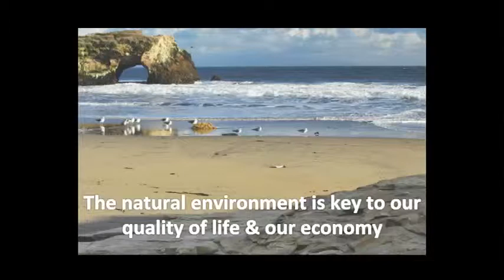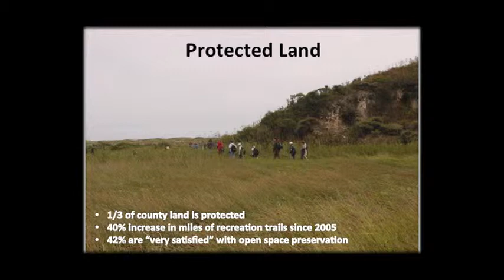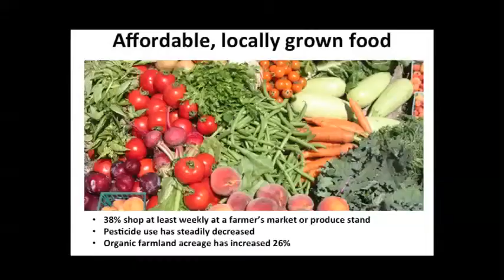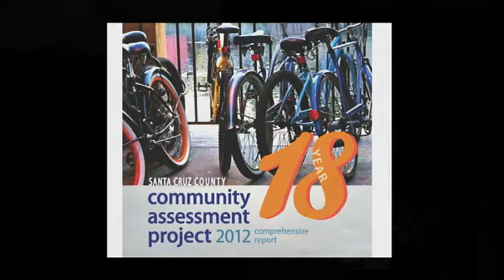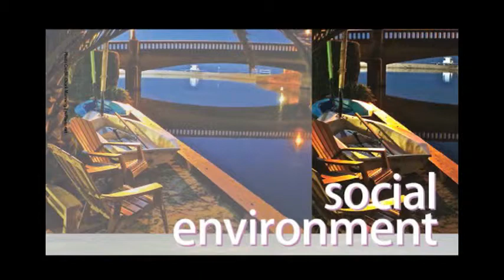Community Assessment Project 2012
The United Way hosts the 18th Annual Community Assessment Project, in which various community leaders give assessments on topics vital to the well-being of the community. It is also a time to recognize Community Heroes, people who have stepped up and made a difference in the community.